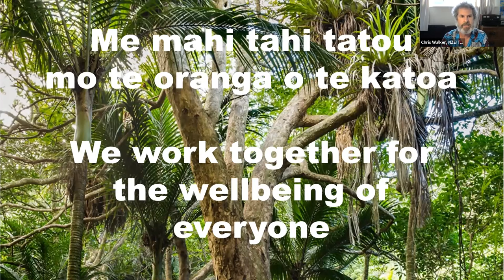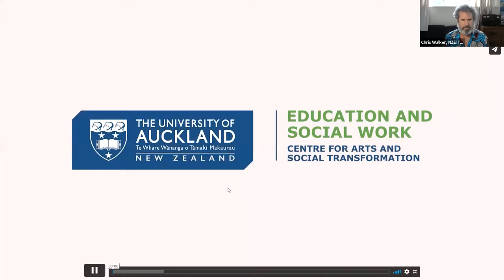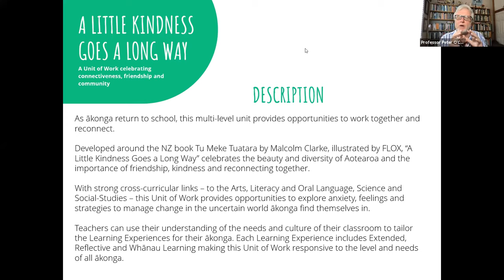Te Rito Toi Webinar - Returning to school through love and care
When classrooms and schools physically reopen, teachers will need to help children understand how the world has changed over the last few months. The webinar provides practical advice on how to manage the return to school and how to centre that on pedagogies of love and care, ensuring the emotional and mental wellbeing of children and teachers.

This webinar is for all educators, to support them with their transition back into schools. The Panelists include The University of Auckland’s Professor Carol Mutch and Professor Peter O’Connor; Lynda Stuart, the Principal of May Road School; and Marie Gallichan, a classroom teacher at Newton Central School.